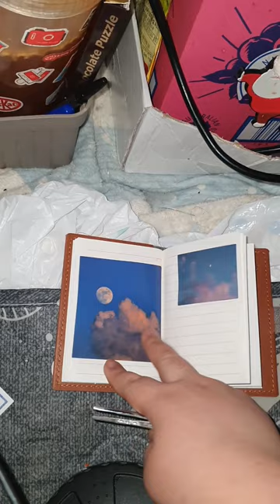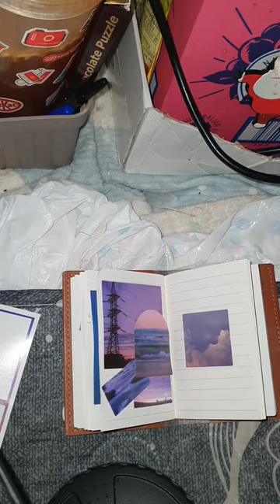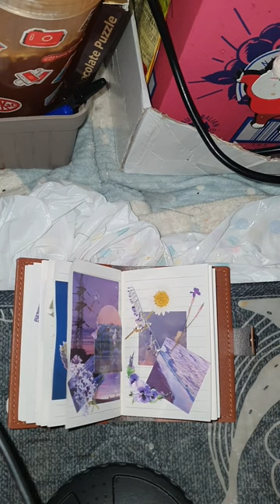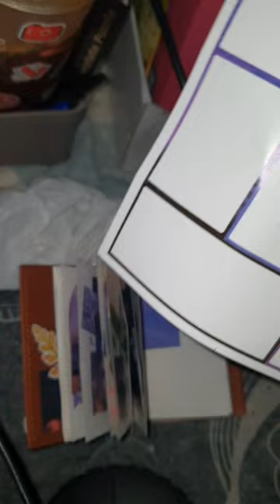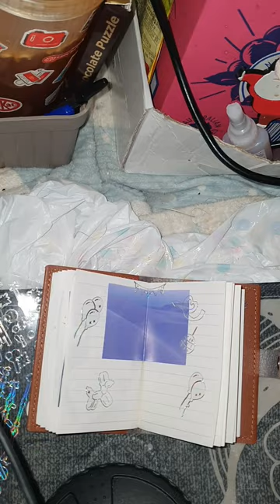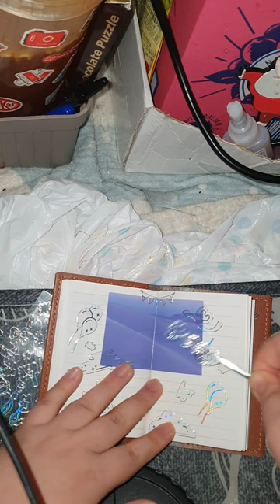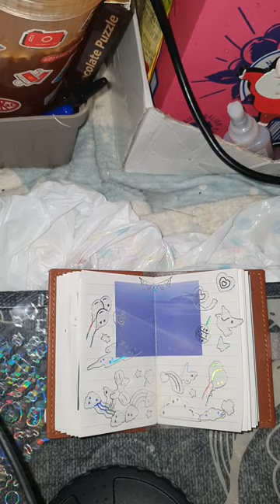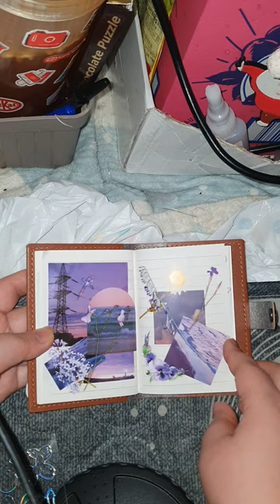다꾸 / 다이어리 꾸미기 ASMR7